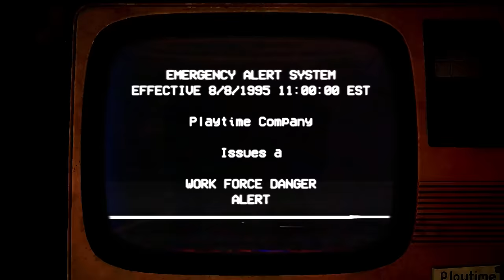Poppy Playtime: Chapter 3 - Official Game Trailer #1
You must stay alive in this unique, horror-puzzle adventure. Try to survive the vengeful toys waiting for you in the abandoned toy factory. Use your GrabPack to hack electrical circuits or nab anything from afar. Explore the mysterious facility... and don't get caught.